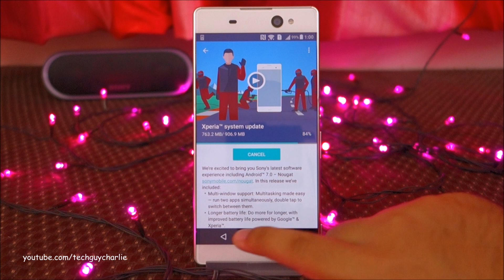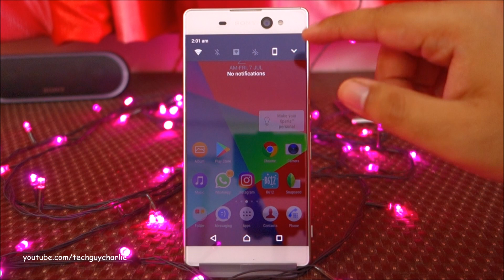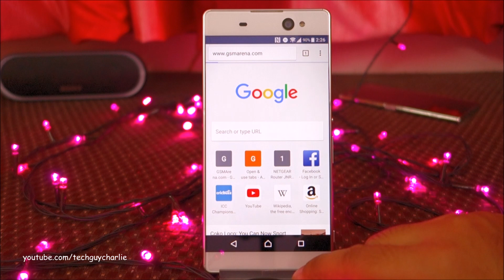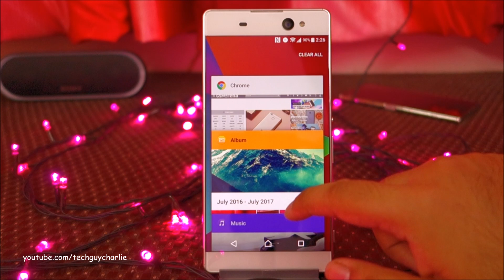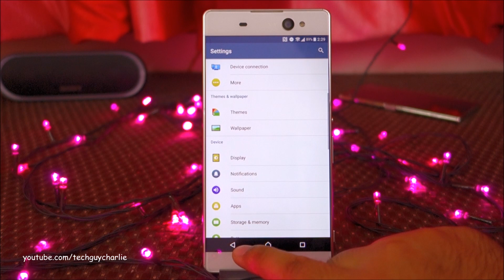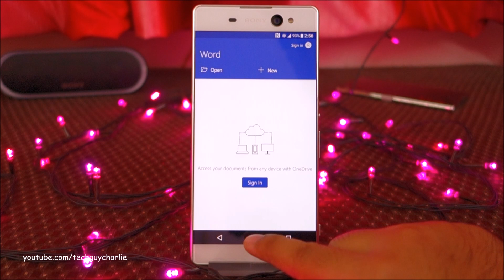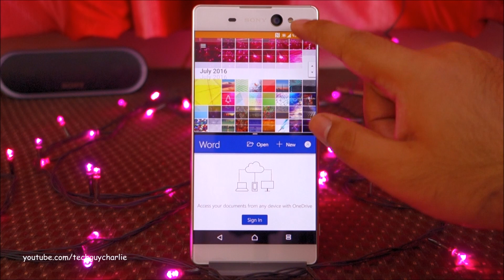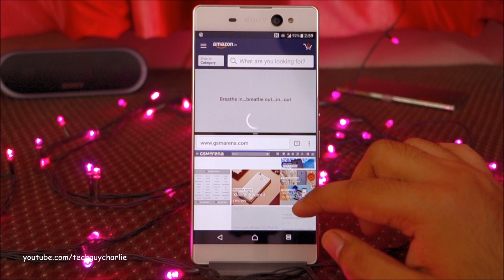Xperia XA Ultra official Android 7 Nougat (split screen, manual camera and better performance)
Timecode:
Intro: 0:02
Downloading the Nougat what's new: 0:21
Booting up after Nougat update: 1:27
New Features:
Drop down notification change: 1:51
Manual settings in camera: 2:30
Split screen multitasking: 3:50
Screen size/UI Scaling: 5:35
Multitasking, performance and gaming test: 6:40